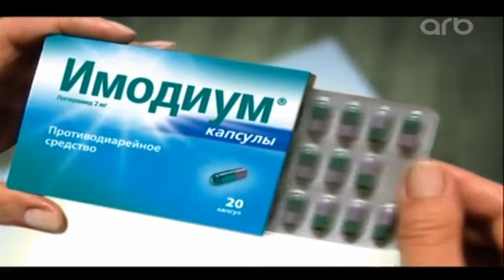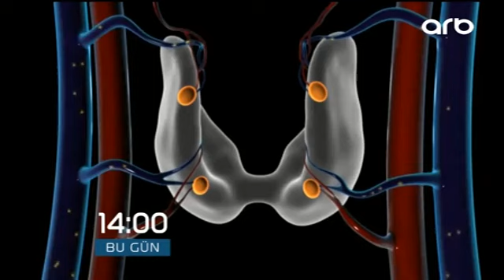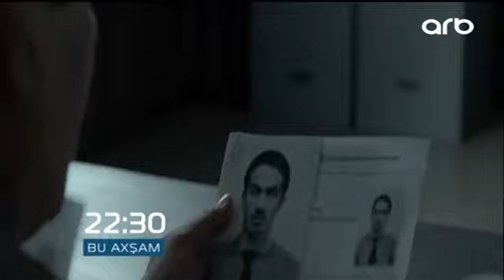Məryəm Əlibəyli və Xəyalə Manaflı Gəlin danışaq 01 06 2017 ARB TV